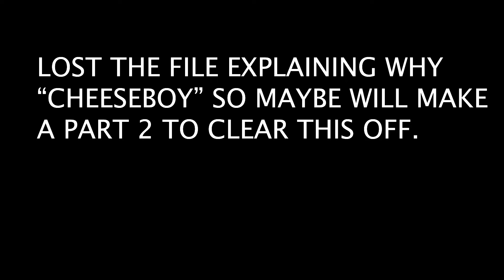WHY I CALLED HIM CHEESEBOY?? |congratulations on the 🥉marriage, 🤗 to the fam!!!